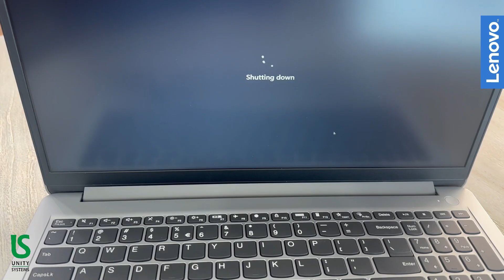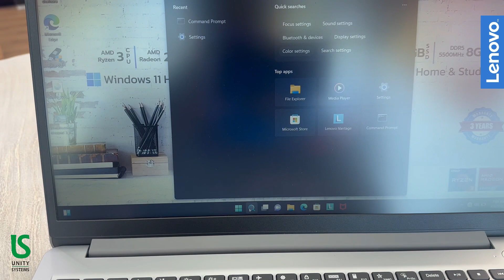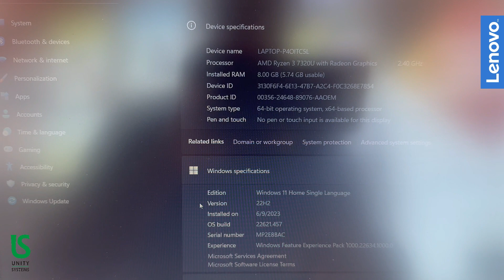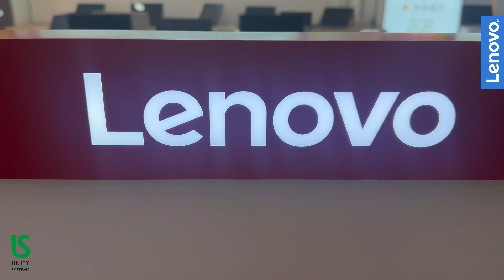Lenovo IdeaPad 1 15AMN7 Review | AMD Ryzen 3 7320U 8Gb 512GB SSD | 2023 | Unboxing | Upgrade Options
Lenovo IdeaPad 1 15AMN7 – Ryzen 3

AMD Ryzen 3 – 7320U Processor
512GB M.2 NVMe SSD
8GB LPDDR5 – 5500 RAM
15.6″, FHD (1920×1080) Display
AMD Radeon 2GB Dedicated Graphic

Unitysystems.lk